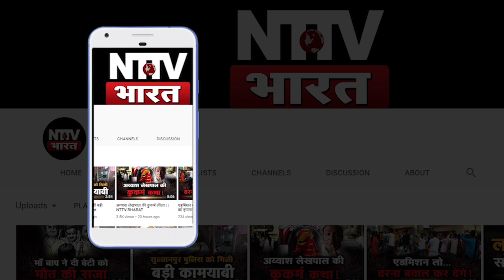UP में प्यार की तालिबानी सजा ......| NTTV BHARAT